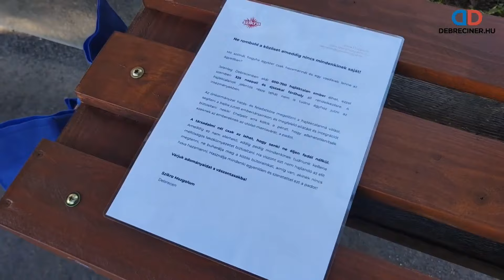Heti Szemle – a Debreciner Podcast médiaajánlója – 2024. október 8.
Az elmúlt hét legfontosabb, a Debrecinerben megjelent anyagai mellett vidéki független partnerlapjaink írásai közül is válogattunk.
Beszámoltunk a balmazújvárosi pedagógusperről, Rist Lilla könyvbemutatójáról, megírtuk, hogyan szerelt felül egy hajléktalangátlós padot a debreceni Szikra, de ajánlottuk a hajdúsági polgármesterekkel készült podcastunkat és Porcsin Zsolt publicisztikáját is.

A vidéki független partnerlapjainktól is ajánlunk egy-egy cikket. Az országos hírű Tündérkert hányatott sorsa, a közművelődés önkéntes városi napszámosa és a lebontott kalandpark szerepel többek között a független vidéki média heti sajtószemléjében. További témákként az olvasók figyelmébe ajánlunk egy magyarokat is érintő osztrák választási beszámolót, egy hirtelen megszüntetett rádióműsort, egy megáldott nővérszállót és egy listát, amely azoknak az országgyűlési képviselőknek a neveit tartalmazza, akiknek megszámláltattak a napjai.

Ezt a médiaajánlót a Debreciner stábja készítette. Amennyiben szeretnének még több ilyen adást hallgatni, kérjük, fizessenek elő újságunkra vagy támogassák szerkesztőségünk munkáját itt.